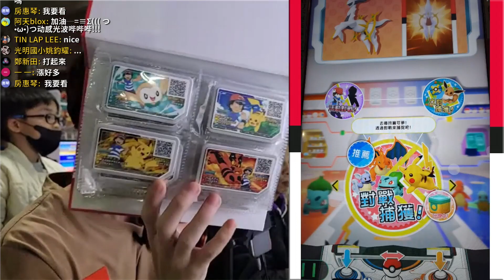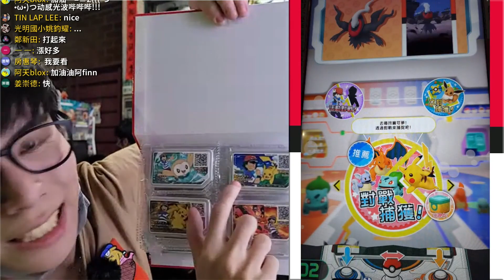獲得雙4星⭐「噴火龍 & 水箭龜」連續「高級球」大豐收！《寶可夢 Ga-Ole 加傲樂》【Finn TV】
連續「高級球」捕捉超強「Z招式」雙4星⭐！
終於抓到4星⭐「噴火龍 & 水箭龜」！《寶可夢 Ga-Ole 加傲樂》第二彈！

我們正在遊玩《寶可夢 Ga-Olé 加傲樂》！